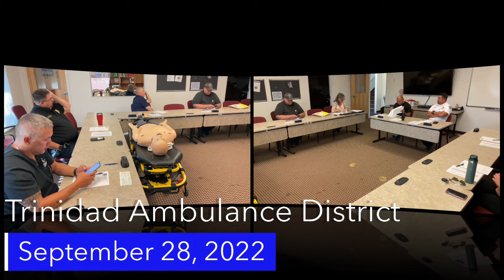(TAD) Trinidad Ambulance District, September 28, 2022. 2022 09 28 16 30 51 Live